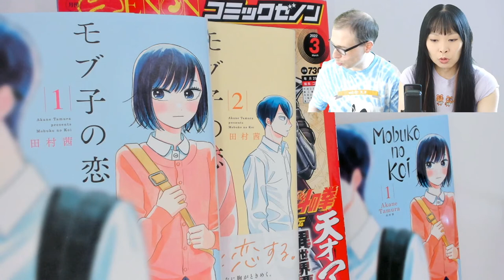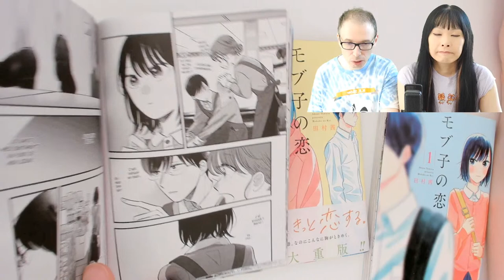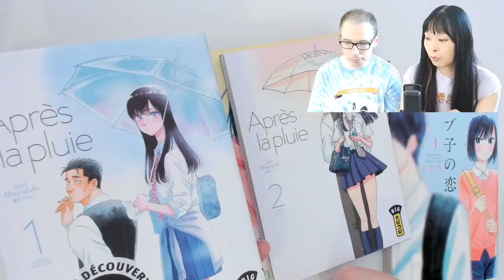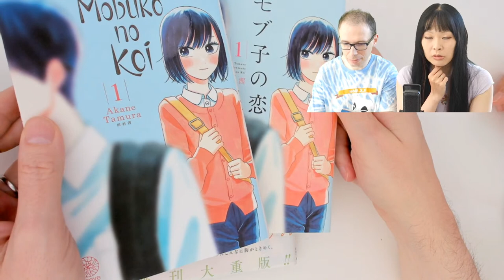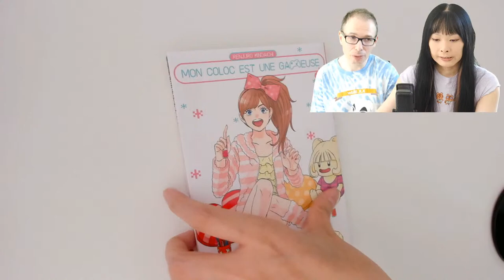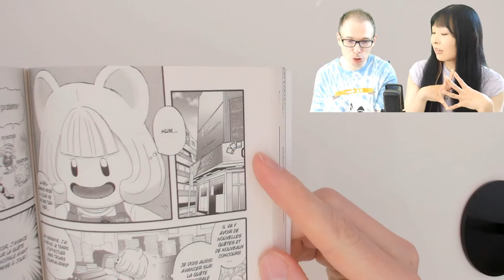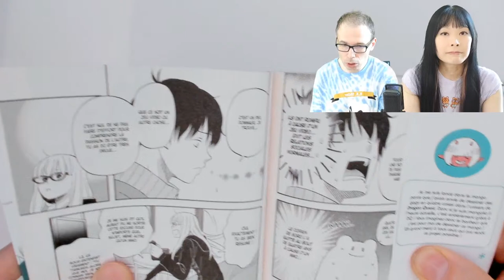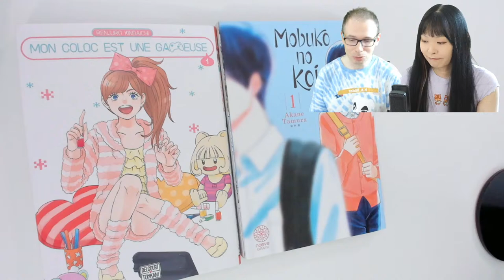VendrediLecture Manga 📚 Mobuko no koi + Mon coloc est une gameuse 🇯🇵 La vie quotidienne au Japon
📗 Mangas cités : Mobuko no koi
Exclusifs pour mes fans ✍🏻 Dédicace & Goodies 🎁 Illustrations & Tutos 🖌 Blog & Discord 💌